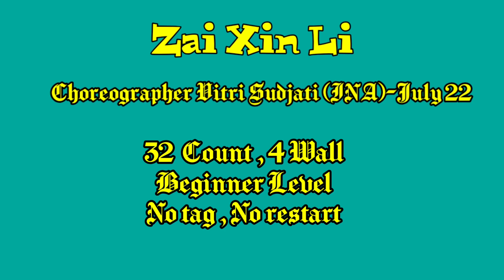Zai Xin Li Line Dance , Choreographer Vitri Sudjati (INA) - July 22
32 Count , 4 Wall
Beginner Level
No rag , No Restart
Music : Zai Xin Li Cong Ci Yong Yuan Yu Ge Ni - Angela